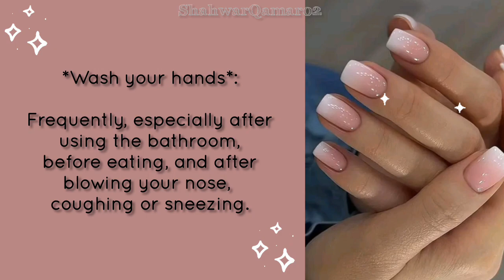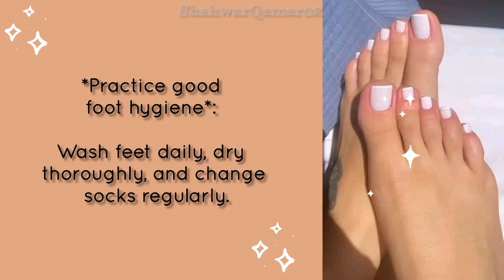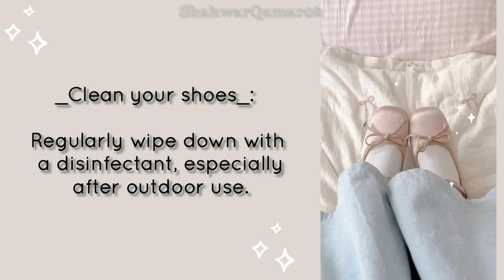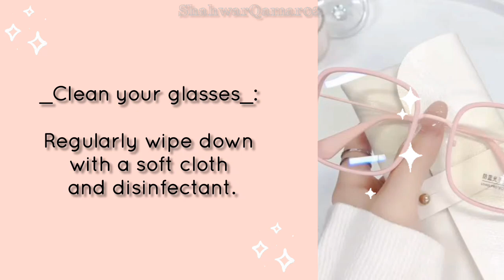10-18 year most important Hygeine tips°^° 🌺🛀🚿 aesthetic video youtube!!!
Musician: LiQWYD

comment me your requested video. I will definitely make for you!
share As mush as you can...